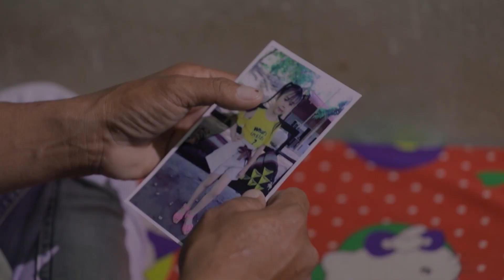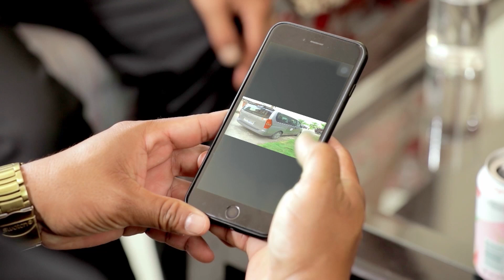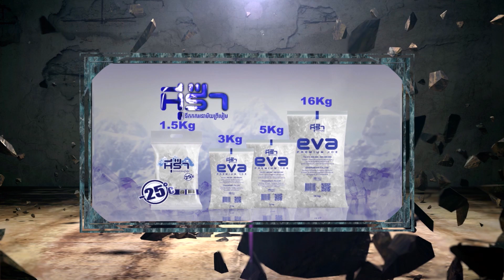[Pro] រឿង ឧក្រិដ្ឋជន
ផ្សាយជូនទស្សនារៀងរាល់ថ្ងៃអាទិត្យ ទី០៧ ខែកក្កដា វេលាម៉ោង ១២:០០ ដល់ ១៣:០០ និងម៉ោង ២១:០០ ដល់ ២២:០០យប់ នៅលើកញ្ចក់ទូរទស្សន៍ប៉ុស្តិ៍លេខ៥ និងហ្វេសប៊ុកផេកផ្លូវការ TV5 Cambodia ។